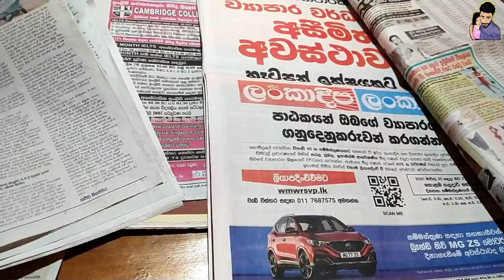එහෙනම් මේකයි ඇත්ත- Maithreepala Sirisena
හිටපු ජනාධිපති මෛත්‍රීපාල සිරිසේන මහතා , රාත්‍රී 10 වනවිට නිදාගන්නා බවත්, රටේ තොරතුරු පත්තරෙන් දැනගන්නා බවත් කී කතාව එකල ජනතාව අතර පැතිර ගියේ ලැව් ගින්නක් සේයි.

නමුත් ඒ කතාවේ ඇත්ත නැත්ත, කලකට පසුව හිටපු ජනාධිපතිවරයා
පොලොන්නරුව ප්‍රදේශයේ පැවති වැඩසටහනක් අමතමින් මෙසේ පවසා තිබෙනවා